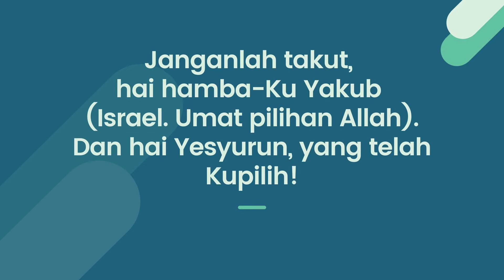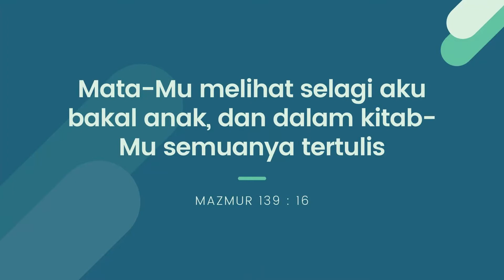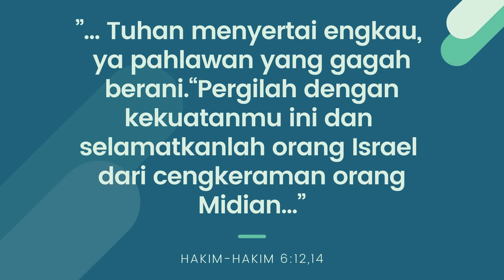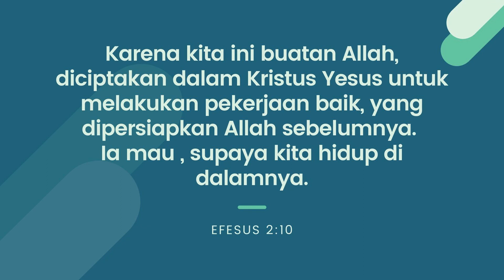Ev Lina You Are No An Accident, You Are Designed by God ( Yesaya 44:2; Mzm 139:13-17)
Ibadah Chapel SMP Bintang Mulia 27 Oktober 2020